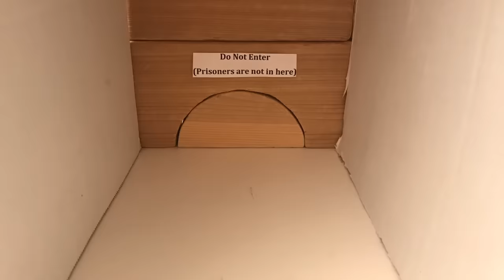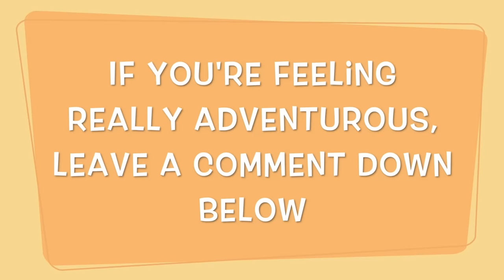Army Men: Plastic Platoon Episode 4 "Revenge of The Tan"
Episode 4 in the Plastic Platoon series. Last we saw the members of the Plastic Platoon, they were captured by the tan. Will they be rescued and defeat the tan, or will they be turned into tan soldiers?

This video took a really long time. Shout out to my brother for helping with the video.

Keep an eye out for a new army men series coming this fall. Episode 5 of Plastic Platoon is hopefully coming this Christmas.

Clips/Music used in this video:

Dwight's Big Speech from from The Office

Ronald Reagan- We must fight speech

Santa's coming! from Elf

Santa and his elf from Home Alone

Music clip from The good the bad and the ugly